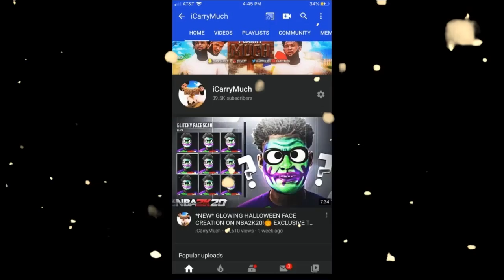*NEW* LEGEND FACE CREATION ON NBA 2K20!! WIN EVERY EVENT AND BECOME THE NEXT LEGEND TODAY!!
STAND OUT FROM EVERYONE ELSE WITH THE *NEW* STAGE FACE CREATION MADE BY iCarryMuch

*FREE* Face Creation

HALLOWEEN OUTFITS, ACCESSORIES, AND FACE SCANS NOW AVAILABLE FOR PURCHASE ON NBA 2K20!

Best outfits in Nba2k20! DRIPPY OUTFITS IN NBA2k20

Social Media*

The Best Stretch Big Build NBA 2K20! This DEMIGOD build is CRAZY! Best Shooting Center Build 2K20!

NBA 2K20 - ALL REP REWARDS + LEVELS, 12+ NEW MYPARK EVENTS, & MORE! EVERYTHING YOU MISSED 2K20 NEWS!